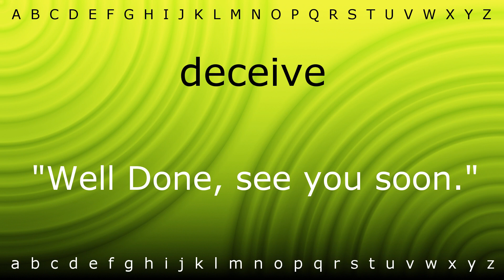How to pronounce 'deceive' with Zira.mp4